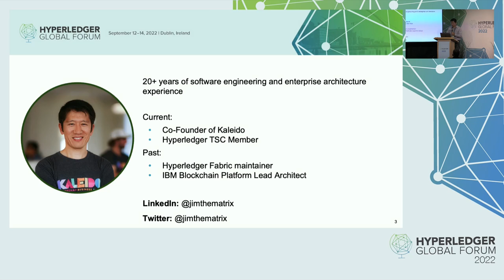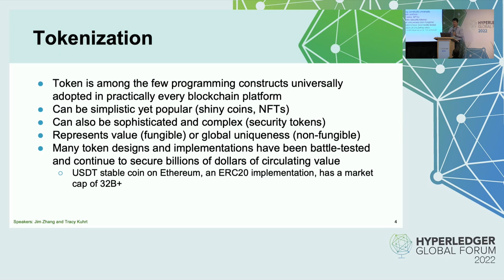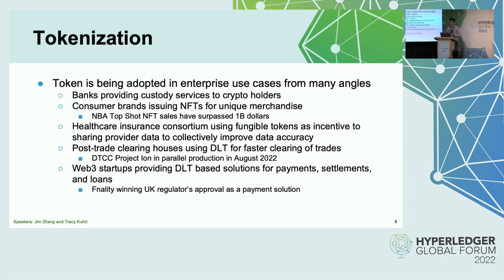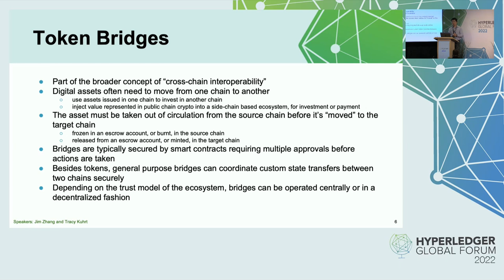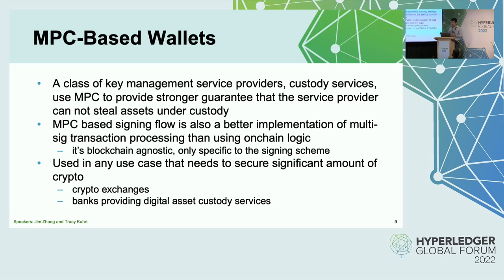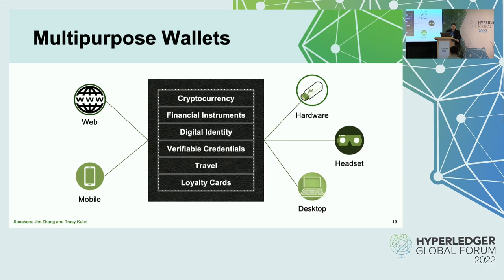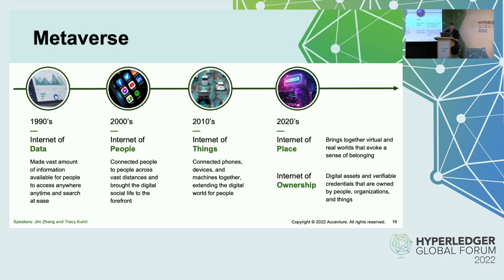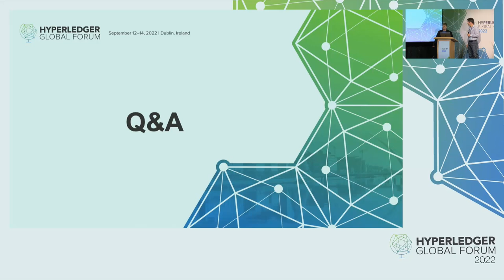Latest Technology Adoption Trends in Enterprise Blockchain Projects - Jim Zhang & Tracy Kuhrt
Latest Technology Adoption Trends in Enterprise Blockchain Projects - Jim Zhang, Kaleido & Tracy Kuhrt, Accenture

This talk presents new directions we see clients of enterprise DLTs are taking, including using token bridges to connect the permissioned sidechains with the Web3 world, Enterprise DAOs (decentralized autonomous organizations), the need for sophisticated MPC based wallets, and increased adoption of the tokens programming model.